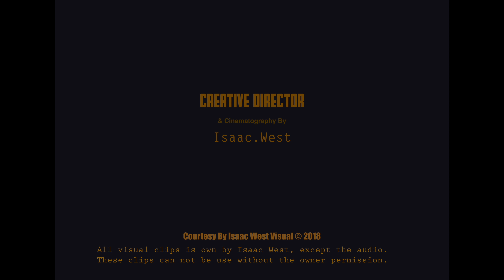YOUNG BLISS - Coste (Official Visual)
Creative Director: Isaac West